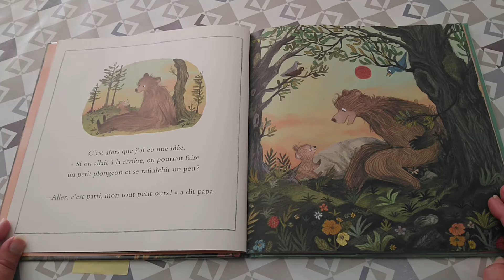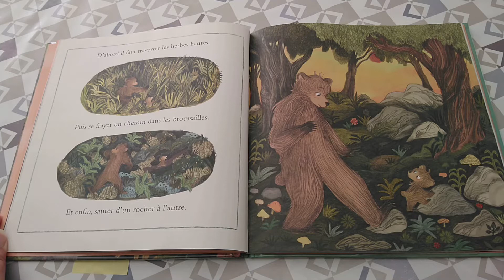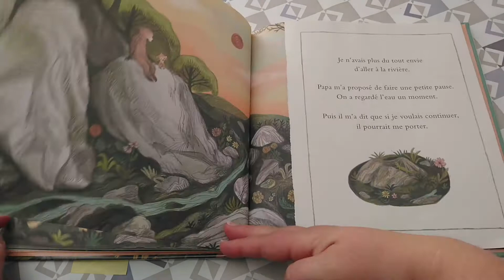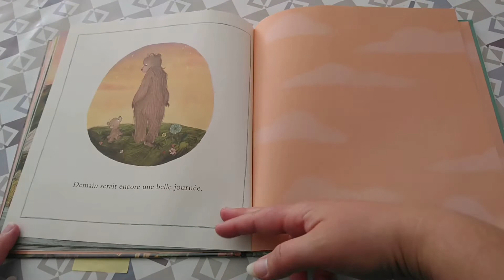Mon tout petit ours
𝔼𝕕𝕚𝕥𝕚𝕠𝕟𝕤 𝕄𝕚𝕝𝕒𝕟
𝕊𝕖𝕒𝕟 𝕋𝕒𝕪𝕝𝕠𝕣 & 𝔼𝕞𝕚𝕝𝕪 ℍ𝕦𝕘𝕙𝕖𝕤
𝑈𝑛 𝑝𝑒𝑡𝑖𝑡 𝑜𝑢𝑟𝑠 𝑒𝑡 𝑠𝑜𝑛 𝑝𝑒̀𝑟𝑒 𝑝𝑎𝑟𝑡𝑒𝑛𝑡 𝑎̀ 𝑙'𝑎𝑣𝑒𝑛𝑡𝑢𝑟𝑒 𝑝𝑜𝑢𝑟 𝑎𝑡𝑡𝑒𝑖𝑛𝑑𝑟𝑒 𝑙𝑎 𝑟𝑖𝑣𝑖𝑒̀𝑟𝑒. 𝐿'𝑜𝑐𝑐𝑎𝑠𝑖𝑜𝑛 𝑝𝑜𝑢𝑟 𝑐𝑒 𝑝𝑒𝑡𝑖𝑡 𝑜𝑢𝑟𝑠 𝑑𝑒 𝑝𝑟𝑜𝑢𝑣𝑒𝑟 𝑠𝑎 𝑏𝑟𝑎𝑣𝑜𝑢𝑟𝑒.𝐿𝑒 𝑑𝑒́𝑠𝑖𝑟 𝑑𝑒 𝑔𝑟𝑎𝑛𝑑𝑖𝑟 𝑑𝑒 𝑙'𝑒𝑛𝑓𝑎𝑛𝑡 𝑒𝑡 𝑙𝑒 𝑠𝑜𝑢𝑡𝑖𝑒𝑛 𝑠𝑎𝑛𝑠 𝑓𝑎𝑖𝑙𝑙𝑒 𝑑𝑢 𝑝𝑎𝑟𝑒𝑛𝑡.
𝐴 𝑙𝑖𝑟𝑒 𝑒𝑡 𝑟𝑒𝑙𝑖𝑟𝑒 𝑝𝑜𝑢𝑟 𝑝𝑟𝑒𝑛𝑑𝑟𝑒 𝑐𝑜𝑛𝑓𝑖𝑎𝑛𝑐𝑒 𝑒𝑛 𝑠𝑜𝑖.